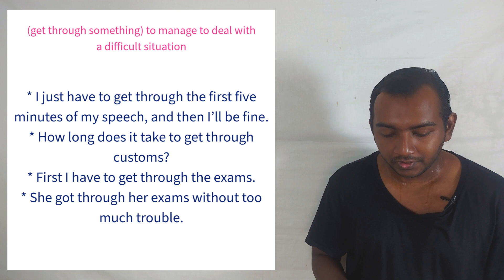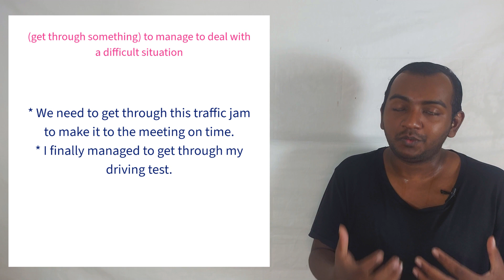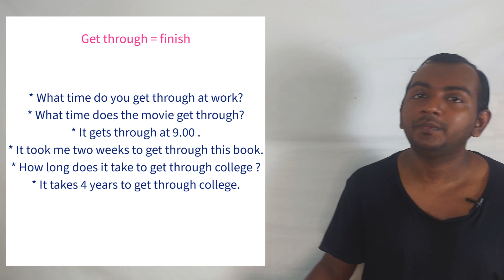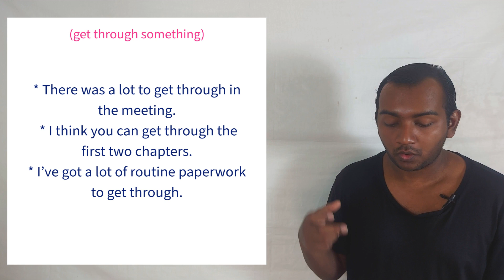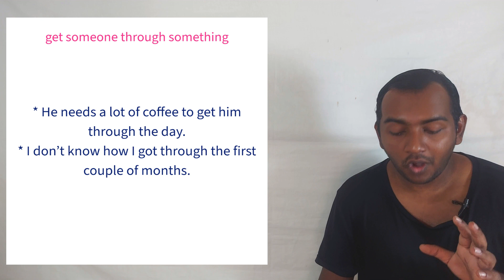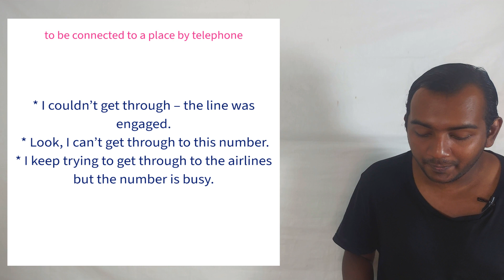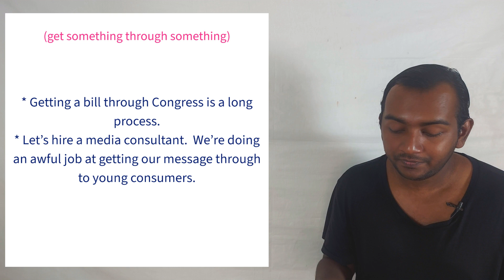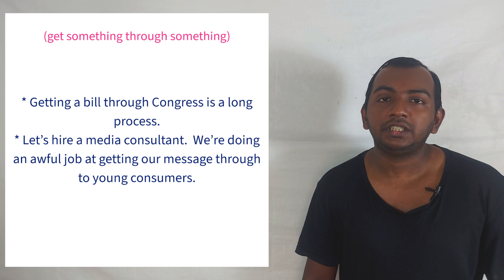EPISODE-112, ‘get through’, How to use "get through", Spoken English Malayalam(മലയാളം)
"Hello, everyone! Welcome to our English lesson today. We're talking about 'get through.' It's a phrase about overcoming challenges and finishing things successfully. It's about being strong and achieving your goals, even when it's tough. It could be about completing a hard assignment, passing a difficult test, or building strong connections with others. 'Get through' is all about facing challenges and getting things done. Join us to learn more about 'getting through' in everyday life.